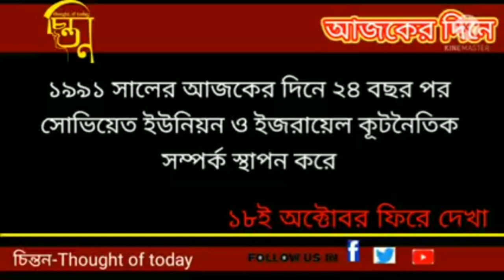১৮ অক্টোবর ফিরে দেখা